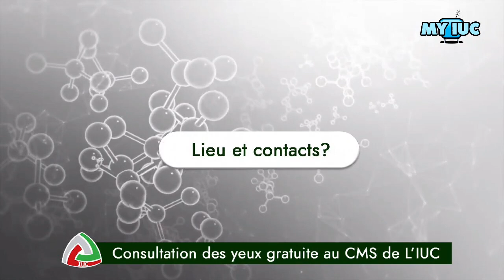9 July 2024